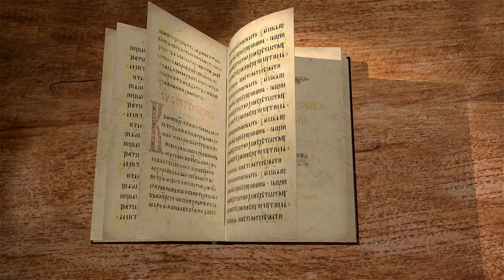Книга пророка Захарии. Глава 4 "Не воинством и не силою, но Духом Моим" Священник Антоний Лакирев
Команда Экзегет.

🔸   Видение золотого светильника и двух маслин
🔸   "Не воинством и не силою, но Духом Моим"
🔸   Защита и безопасность народа Божьего
🔸   Обетование о восстановлении храма
🔸   Две маслины – образ власти князя и первосвященника